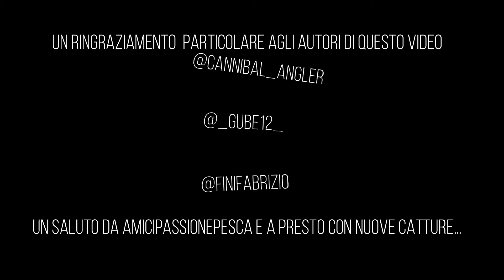🎣Spinning agli alletterati 😍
Video realizzato dagli amici
A presto con altre catture..
Se anche voi volete pubblicare i vostri video su questo canale, contattatemi pure qui: